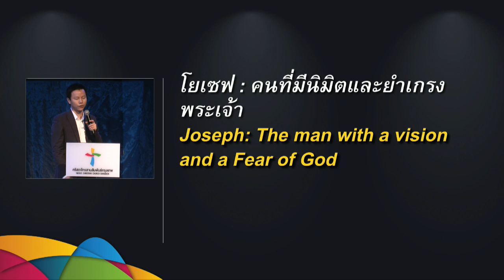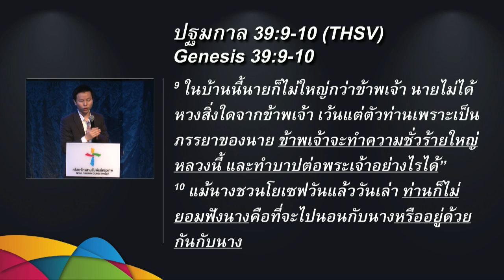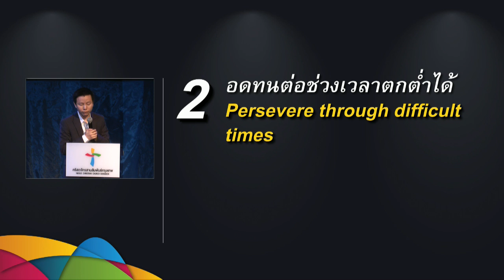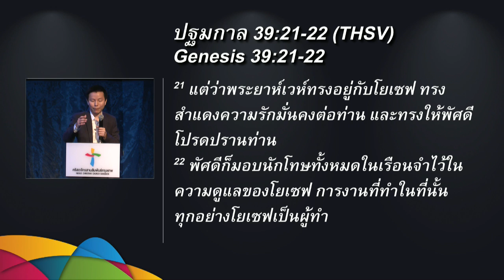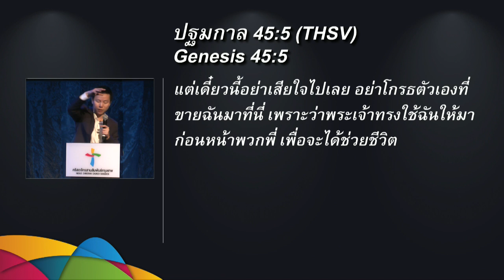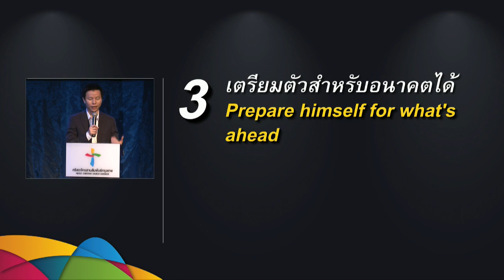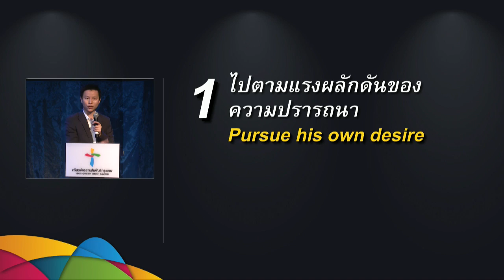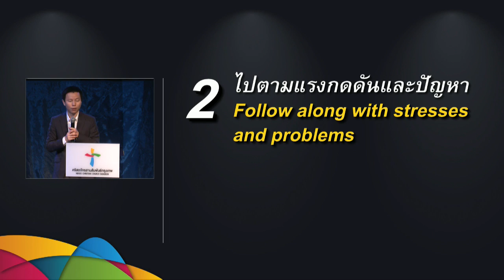คำเทศนา นิมิตและความยำเกรงพระเจ้า (ปฐมกาล 37:5-11)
วันที่ 11 มกราคม 2015 โดย  อ.ทนนท์ ชาญชิตโสภณ

หัวข้อ: นิมิตและความยำเกรงพระเจ้า
ข้อพระคัมภีร์: ปฐมกาล 37:5-11

โยเซฟ : คนที่มีนิมิตและยำเกรงพระเจ้า - นาที 8:23
1. รักษาตนให้อยู่ในเส้นทางได้ - นาที 10:26
2. อดทนต่อช่วงเวลาตกต่ำได้ - นาที 17:50
3. เตรียมตัวสำหรับอนาคตได้ - นาที 28:09

พี่ชายของโยเซฟ : คนที่ขาดนิมิตและความยำเกรงพระเจ้า - นาที 31:57
1. ไปตามแรงผลักดันของความปรารถนา - นาที 32:32
2. ไปตามแรงกดดันและปัญหา - นาที 36:28